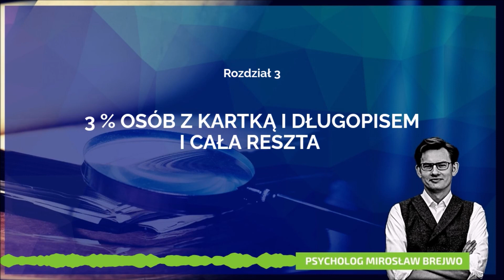Mity psychologiczne - 3 na początek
Jakie inne mity psychologiczne znacie? Napiszcie w komentarzu.

Jeżeli 5 milionów ludzi popełnia jakąś głupotę, to nie powoduje, że przestaje ona być głupotą. A co jeśli jakąś informację powtórzymy w tysiącu miejsc. Czy staje się ona prawdą? Oczywiście nie. Ale jak przekonamy się przy okazji jednego z trzech psychologicznych mitów, o których Wam opowiem, może się okazać, że uwierzy w niego aż 85 procent osób. Ponadto w dzisiejszym odcinku odpowiedź biblioteki i oczywiście ciekawostka.

Spis treści:
0:00 Wstęp
0:42 Wzrokowcy, słuchowcy i cała reszta
3:40 Ciekawostka - ile zmysłów ma człowiek
4:09 Wzrokowcy, słuchowcy i cała reszta - kontynuacja
5:50 Albert - człowiek, który wykorzystywał mózg i cała reszta
8:35 3% osób z kartką i długopisem i cała reszta
12:32 Podsumowanie

Opowiada: Mirosław Brejwo - psycholog

Słuchaj też na:
Apple Podcasts